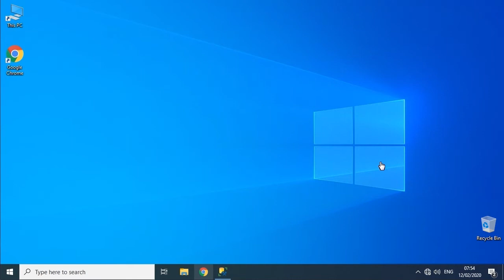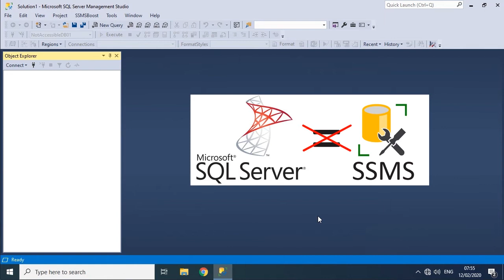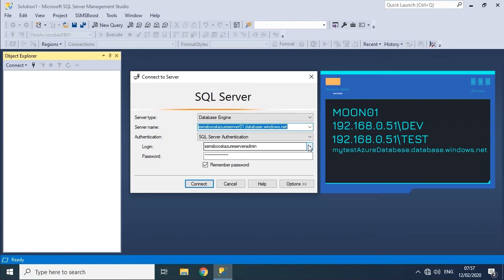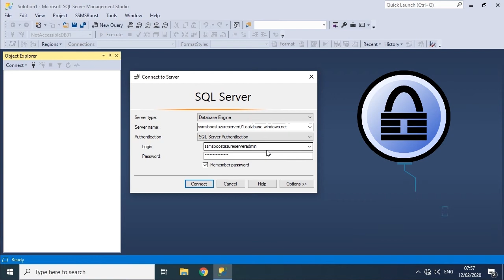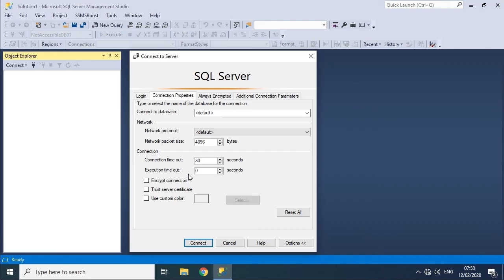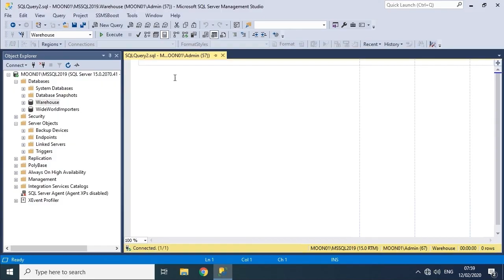SSMS fur Beginners #1: How to connect to SQL Server using SQL Server Management Studio. First steps.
This is the first video of our "SSMS Beginners Guide" series that is made for beginners, making their first steps with SQL Server Management Studio and SQL Server.
SQL Server comes with а very powerful administrative and development environment, called SQL Server Management Studio or SSMS. SSMS has several areas that can maintain connections to SQL Servers. Watch the video to learn more about them.